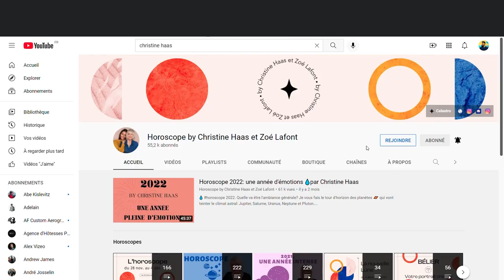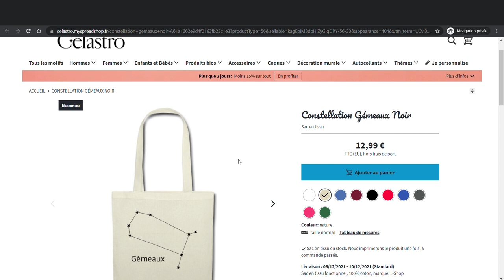L'horoscope de Christine Haas ✨ semaine du 20 au 26 février 22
☀️horoscope du 20 au 26 février #2022 de Christine Haas avec des conseils décan par décan en astrologie et en psychologie. Si vous ne connaissez pas votre décan, vous pouvez allez sur notre

☀️ Retrouvez votre signe:
0:00 News
1:24 Poissons
3:51 Bélier
6:27 Taureau
8:53 Gémeaux
11:15 Cancer
13:46 Lion
16:21 Vierge
18:58 Balance
21:37 Scorpion
24:18 Sagittaire
26:50 Capricorne
29:25 Verseau
32:05 Bonne semaine